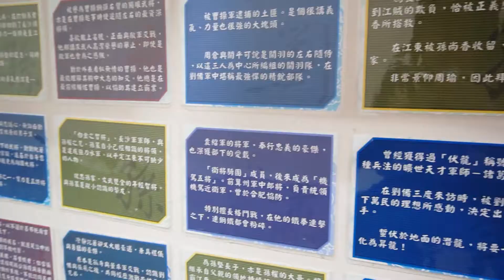【不用出門之線上導覽】-三國織演義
2020年最新線上導覽-📣你不用出門也可以在家裡把觀光工廠全部逛完，還可以增加很多知識呢!!

今天魔術哥哥帶你走一趟緞帶王觀光工廠最新景點
☆ ★~動漫迷會尖叫的三國織演義☆ ★~
裡面有我們精心結合緞帶製作的

～免費參觀～
✅營業時間:全年無休

📌開園時間 9:00~17:00
📌地址:彰化縣鹿港鎮鹿工路15號
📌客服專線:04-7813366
【免費18項新體驗等你來玩】